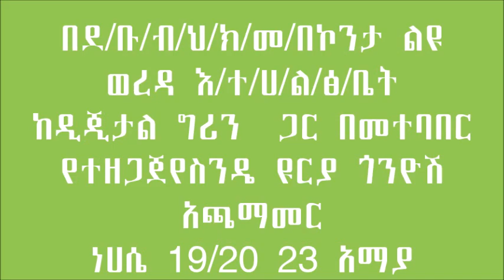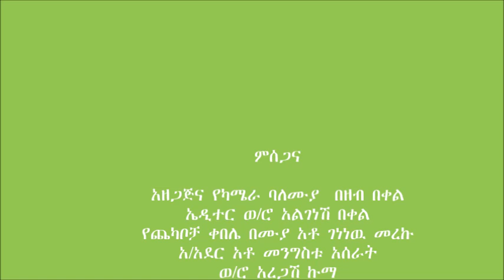Konta _Wheat Urea Side Dressing